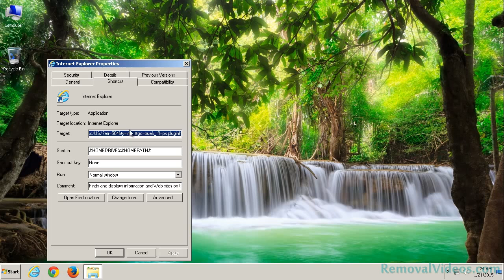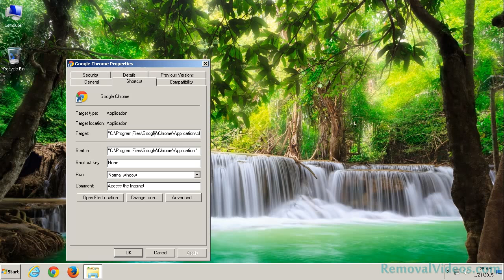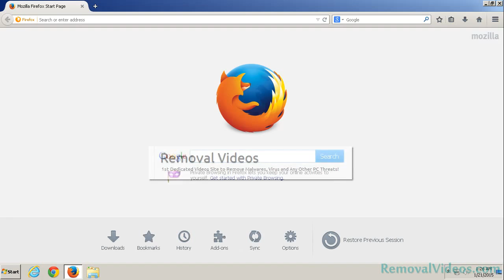How To Remove pcfixing3.net Pop-up Ads (Removal Guide)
The pcfixing3.net popup is an advertisements designed to trick users into calling a TOLL free number. This sort of advertisements is considered scareware because they use false tactics that trick users into believing their computer is infected with something. Unfortunately, if you do see this popup, you definitely have either a potentially unwanted program (PUP), potentially unwanted application (PUA), or malicious browser extensions that is serving you advertisements. We recommend removing the source of the infection immediately as it may compromise your computer.